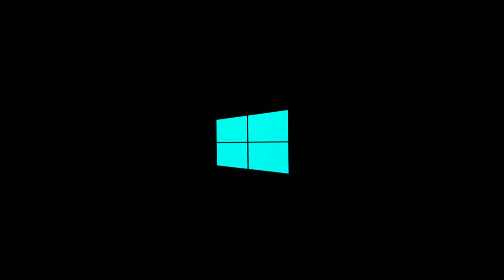Intel NUC Kit NUC6i7KYK Mini PC -18 seconds restart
Unedited iPhone video of me restarting my Intel NUC Kit NUC6i7KYK Mini PC with fastboot enabled and legacy boot turned off.

Running Windows 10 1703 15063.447